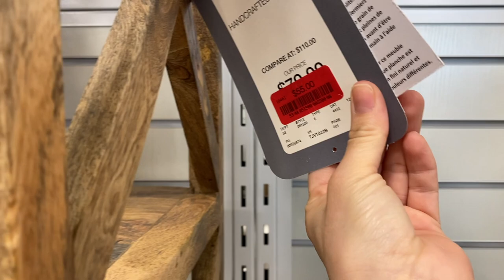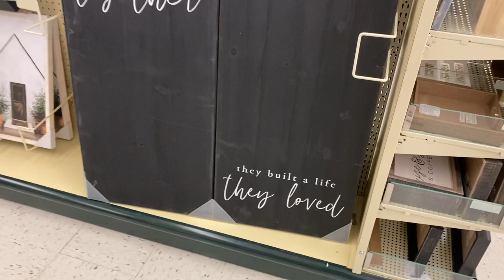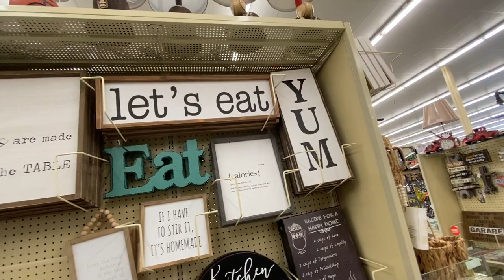🔴🤯A **GASTAR DINERO** que no hay 😅😅 vamos de **COMPRAS**